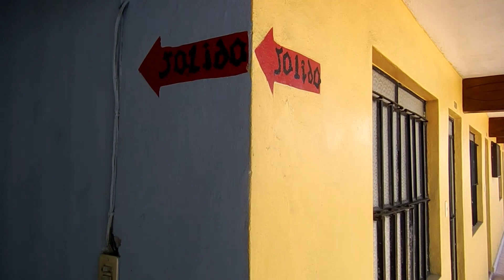HOTEL - EL CAMINANTE - Merida, Estado de Yucatan, Mexico